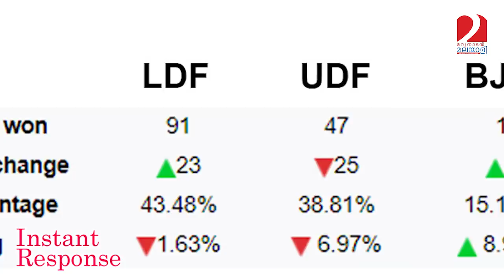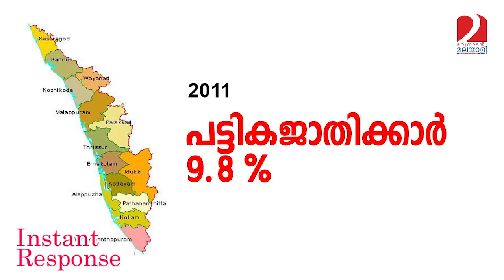ആഴ്ച മൂന്നായിട്ടും പ്രസിഡന്റില്ല I Instant Response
ആഴ്ച മൂന്നായിട്ടും പ്രസിഡന്റില്ല; ചാടിപ്പോരാന്‍ നോക്കി നില്‍ക്കുന്ന കോണ്‍ഗ്രസ് നേതാക്കള്‍ക്ക് ആരോടാണ് ചോദിക്കേണ്ടതെന്നറിയില്ല; ആര്‍എസ്എസുകാരെ പേടിച്ച് അവസരം മുതലാക്കാന്‍ പോലുമാവാതെ ബിജെപി നേതൃത്വം; കേരളത്തിലെ ബിജെപിക്ക് ഇതില്‍ കൂടിയ നാണക്കേടുണ്ടോ?